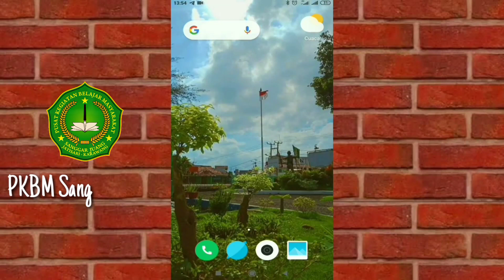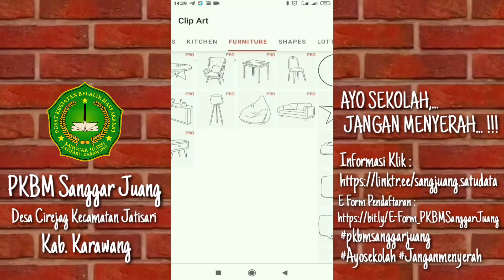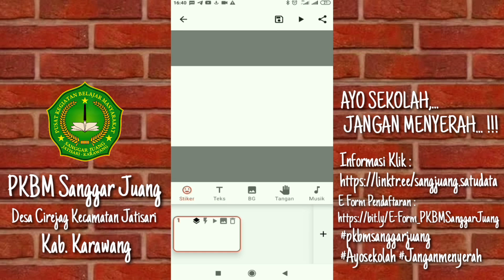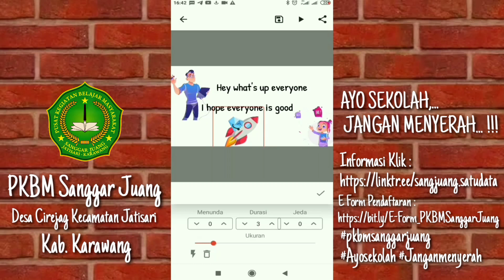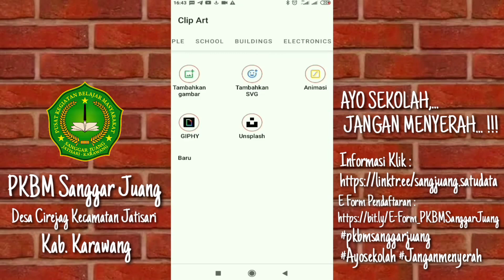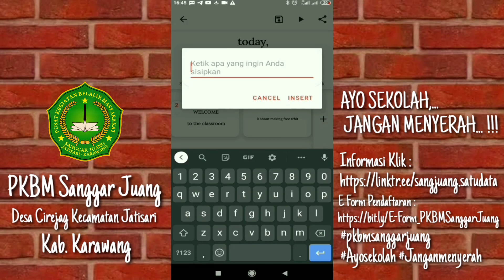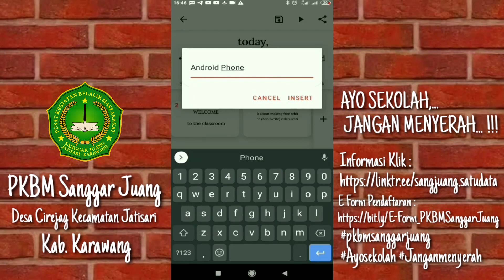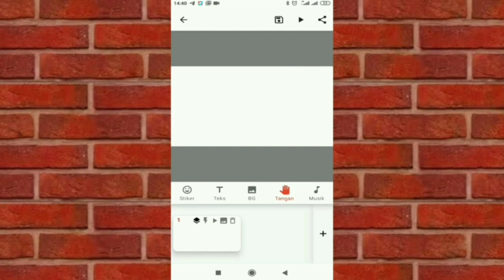MUDAH DAN PRAKTIS... !!! BUAT VIDEO ANIMASI TULIS TANGAN KEREN DAN MENARIK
Nama Lengkap : Arie Atnan Afrizal
Tema : Video Tutorial Animasi Tulis Tangan
Instansi : PKBM SANGGAR JUANG